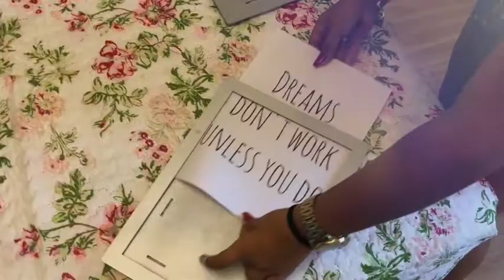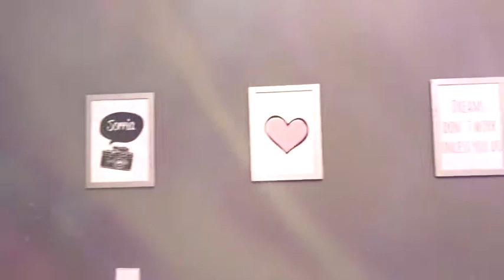DIY: QUADRINHOS DECORAÇÃO - PINTEREST/TUMBLR